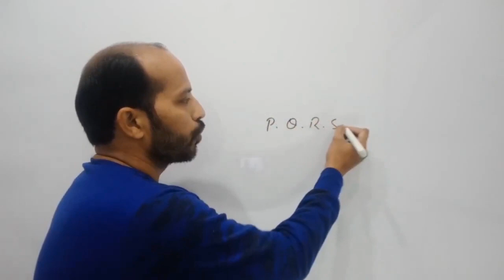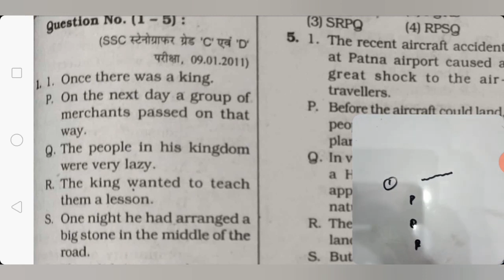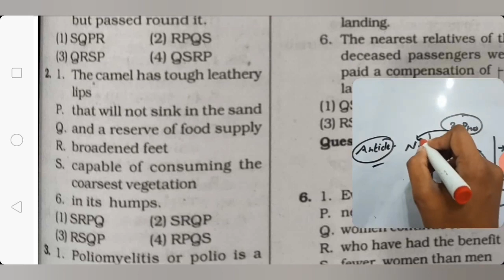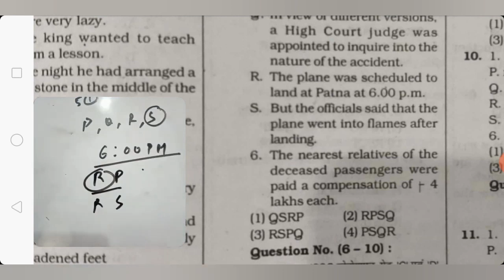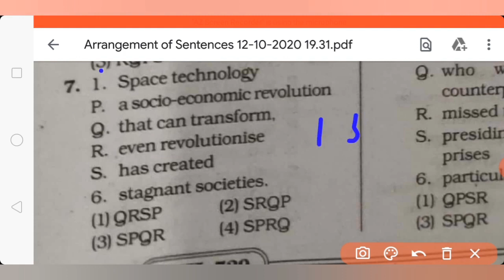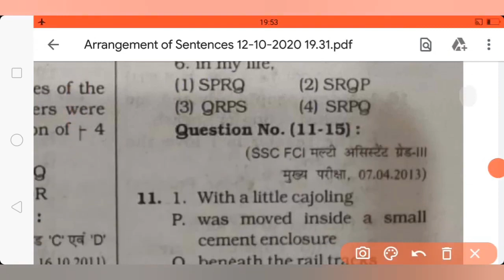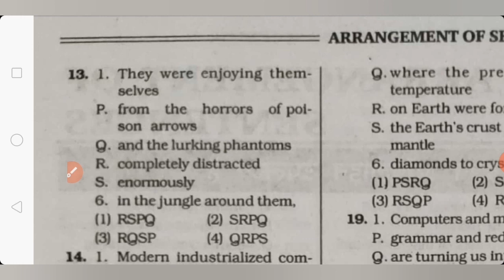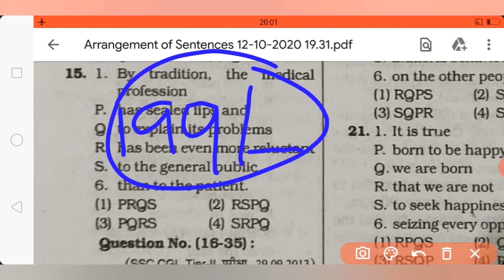PQRS Practice Video -1 |PQRS की ऐसी Trick पहले नही देखी होगी|Sent. Rearrangement की Practice Video-1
PQRS Best Trick|PQRS की ऐसी Trick पहले नही देखी होगी|Sentence Rearrangement की Rule & Practice Video

Hello All, आज की इस विडीयो मे मैने Rules के साथ साथ कुछ Tricks भी बताई है ।
जिसकी मदद से आप PQRS न केवल Solve करने लगोगे बल्कि आप Trick के साथ चुटकियो मे Solve करने लगोगे।

तो आज शुरू करते है PQRS best Video

Dear Students, जैसा की हम लोगो ने आप लोगो से वादा किया था, हम लोग आपके लिये लेकर आ गये है PQRS की आज पहली Class

बिल्कुल Starting से मेरे साथ पढ़ना शुरू करे और Notes बनाते हुये चले ।

ऐसे आपने आज तक नही पढ़ा होगा।

अब Selection डंके की चोट पर होगा।

Kiran Complete Paid Batch अब मात्र 700 रूपये मे एक बार मे ही सभी विडीयो लेकर अपना Target शुरू करे और जल्द से जल्द Revision भी करे

MBBOOK 195 Sets Complete Paid Batch only Rs 899/ मे

Only Cloze Test (150+) /PQRS (500) /Passage (50+) In Only 349/

Kiran Full Batch Topic Wise Rs-75/Each Topic

*अभी हमने MB BOOK 195 Sets Target Batch शुरू किया है, Special आपके Steno Exam को देखते हुये
मात्र 60 Days मे Steno की  Complete Preparation हम लोग आपको करवायेगें।

आज भी हम लोग आपके लिये एक New BATCH Announce कर रहे हे विशेष Steno और MTS Exam के लिये।

ऐसे ही जुडे रहिये और प्यार देते रहियेगा ।

आपको बहुत लाभ मिलने वाला है।

Grammar का New Batch 30th August से शुरू हो रहा है आप Join कर सकते है

Complete Kiran Book Paid Course 👇👇👇👇👇👇👇👇👇👇👇👇

Kiran Book

MB BOOK 166 SETS SOLUTION 👇👇👇👇👇👇👇👇👇👇👇👇👇👇👇👇👇👇👇

MB BOOK

@ENGLISH Adda